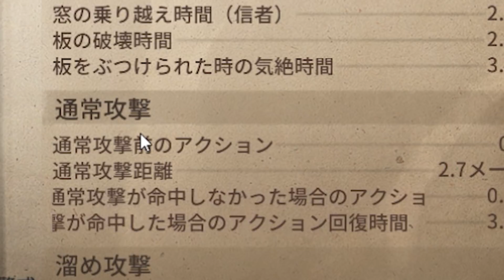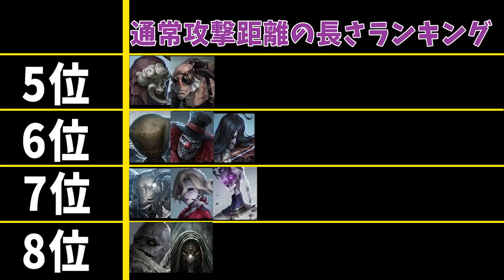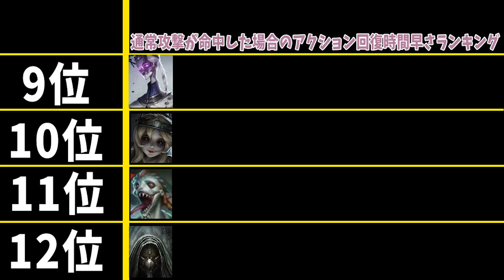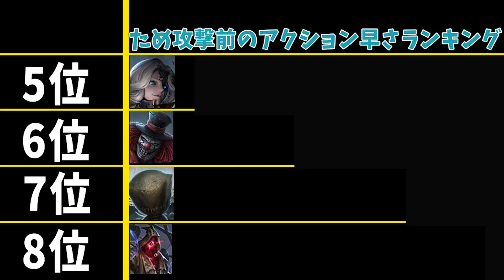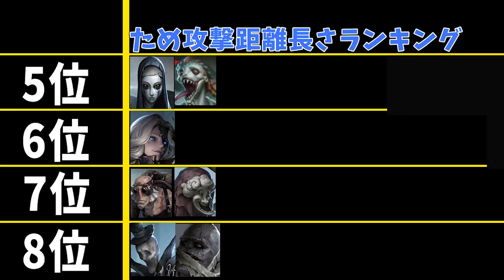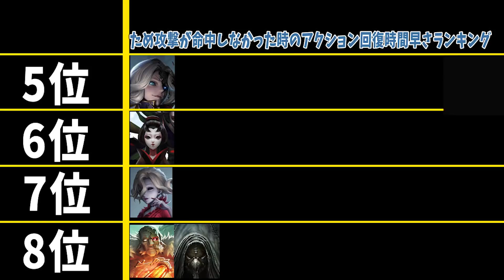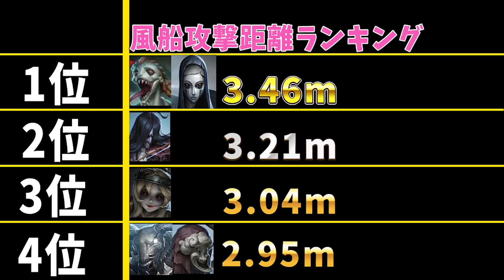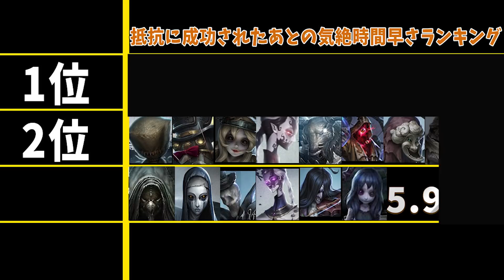【第五人格】保存版！ハンター身体能力ランキング！【アイデンティティⅤ】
通常攻撃の射程、ため攻撃の射程、風船攻撃距離、板破壊速度、板気絶時間等のデータをまとめてランキングづけで紹介しました。

制作に20時間以上かかりました。伸びてくれ。

詳細のデータが気になる方は、こちらのエクセルファイルにまとめてあるので、どうぞ。

【コメント】
もう今後制作時間が2日以上かかる動画は制作しません。つかれた。

過去の配信を観て、指定コメントを打ってくれる方を募集しています
詳しくはこちら👇

★おすすめアプリ記事

名作保証！思わずハマる面白いゲームアプリランキング43【厳選】

300個から厳選！ソシャゲおすすめアプリランキング51！【無課金OK】

FLASH☆BEAT